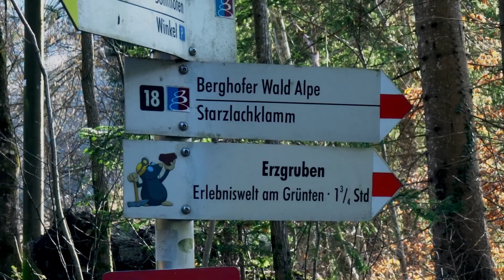TRUDNA WSPINACZKA W BAWARII i MORSOWANIE W GÓRSKIEJ RZECE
Miejsce w którym byliśmy - starzlachklamm grotte